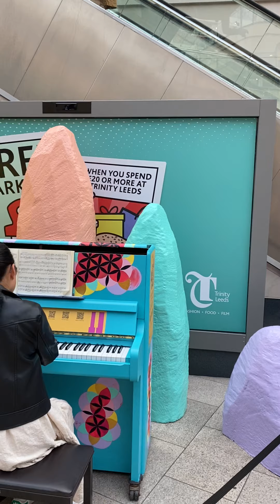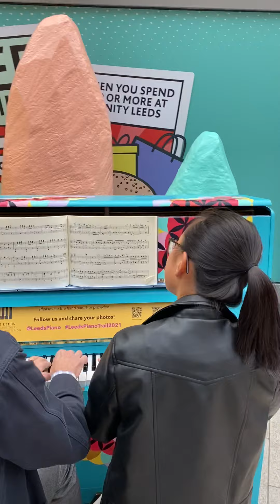Dvorak Slavonic Dance op. 46 no. 4 - Leeds Piano Trail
Having fun on the Leeds Piano Trail with Dvorak and Coco...